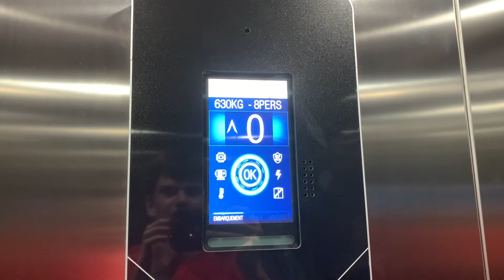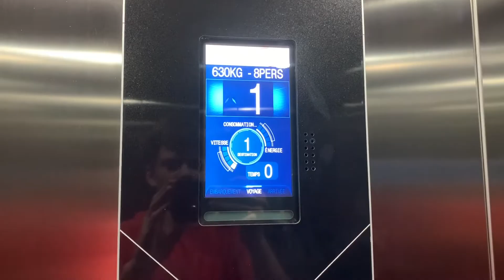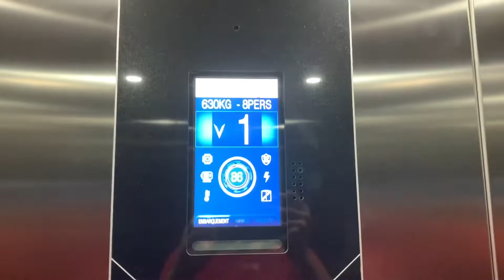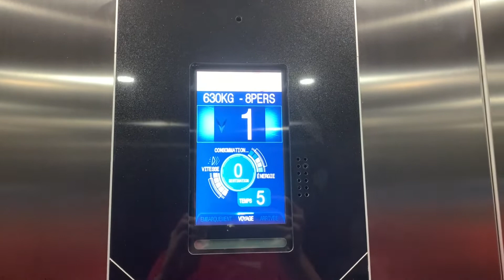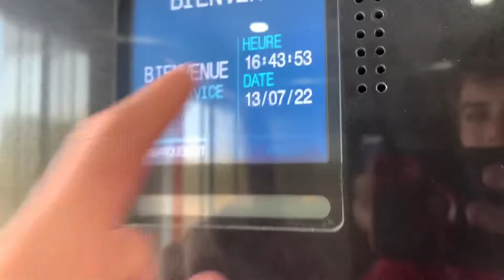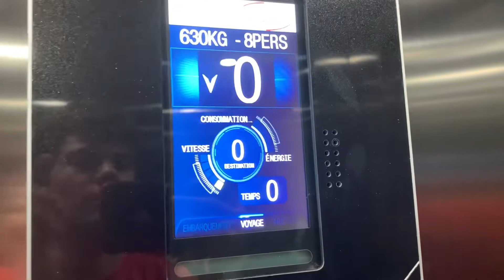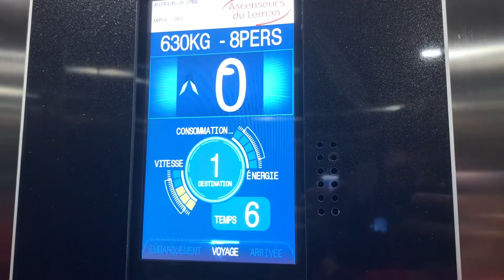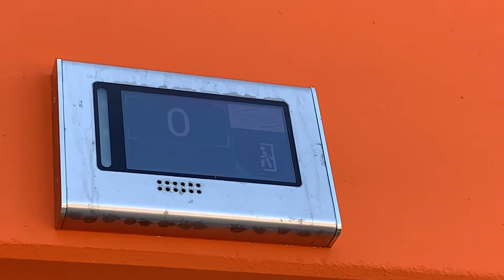VERY TECHNOLOGIC! Ascenseurs du Leman MRL @ Aire de Montpellier-Fabrègues - Fabrègues, France 🇫🇷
[Recorded: 7/13/22]
This elevator is VERY technologically advanced (sarcasm)! The indicator shows the elevator traveling to full speed, energy being consumed, time until destination, percentage of the elevator getting ready to travel, and more! The elevator also welcomes you, and shows when people are exiting it! This is all nothing more than a gimmick, but it's pretty cool. The actual elevator is actually pretty fast and well built for a Generic MRL, although this elevator does have some glitches. At the beginning of the video, the door kept reopening multiple times, and after the video the elevator wouldn't accept calls for a number of seconds. I also believe this elevator is a prepackaged Sodimas.
ELEVATOR SPECS:
Brand: Ascenseurs du Leman
Installed: 2022
Mod: N/A
Mod Install: N/A
Model: ?
Model mod: N/A
Capacity: 1389 lbs (630 kg)
Controller: Sodimas (?)
Controller mod: N/A
Hall Fixtures: DMG (?)
Hall Fixtures mod: N/A
Fixtures: DMG (?)
Fixture Mod: N/A
Speed: 200fpm (1 m/s)
Elevator Machine Type: Gearless MRL
EMT mod: N/A
Elevator Machine model: ?
EMM mod: N/A
Machine Drive: Overhead 2:1
MD Mod: N/A
Hydro Motor Type: N/a
HMT mod: N/A
Hydro Drive: N/A
AC/DC: AC
VF Drive: Yes
Set of: 1
Operation Type: Selective Collective

📍Address: Aire de Fabrègues Nord Autoroute, A9, 34690 Fabrègues, France

Recorded by:
iPhone XR - 1080p 60fps (Original Video Quality)